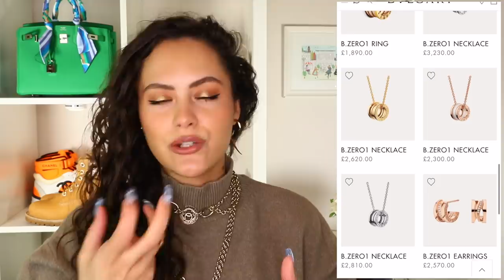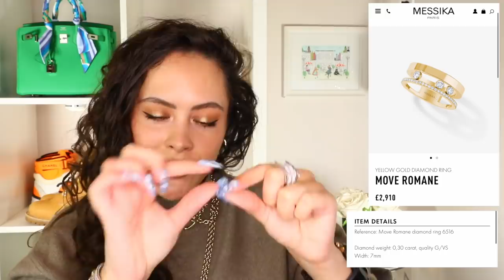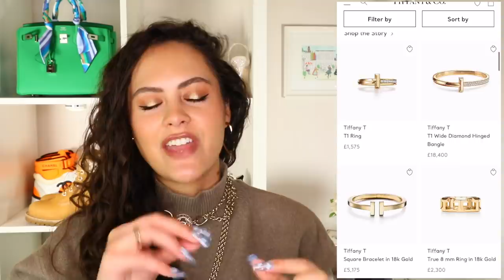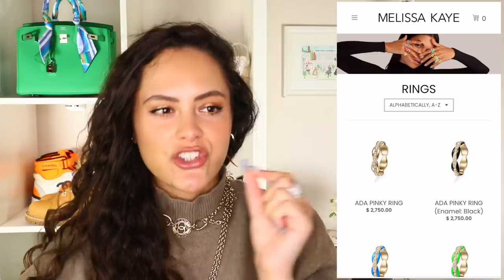*FABULOUS* Luxury Fine Jewelry Brands that aren't Cartier, Van Cleef..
So WE ALL KNOW CARTIER AND VAN CLEEF are great...but what about some other fabulous luxury fine jewelry brands that are out there with some pieces that you actually might like a little more than the 'usual suspects'? Today I'm hoping to remind you of some luxury fine jewelry brands/collections you probably already know and introduce you to some new fine jewelry brands to expand your choice a little...ENJOY!

Necklace - Chanel

★ MY MAKEUP LOOK ★ (all of the below links are affiliate links which means I will get a commission if you buy an item using these links (Ad) - you don't have to use them if you'd prefer not to. You do NOT get charged extra for using the below links)
Lipstick - '90s supermodel' by KKW beauty; 'hudson yards' is very similar